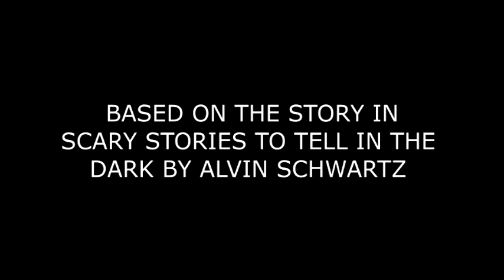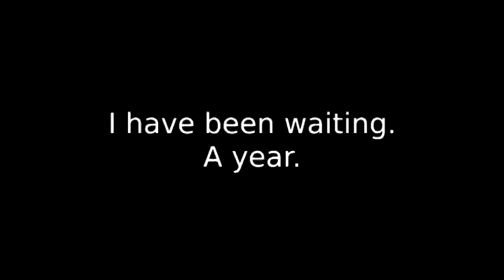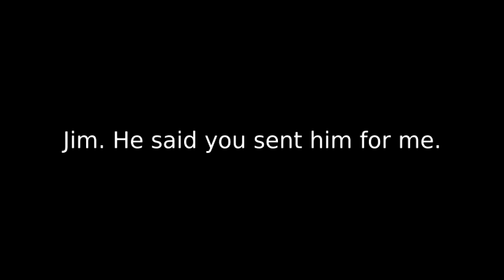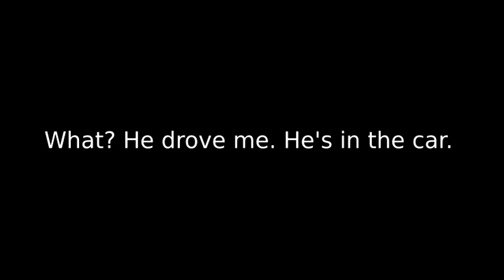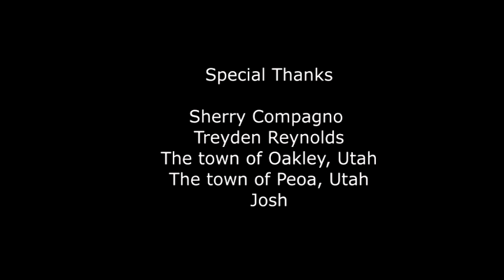Cold As Clay SILENT FILM VERSION